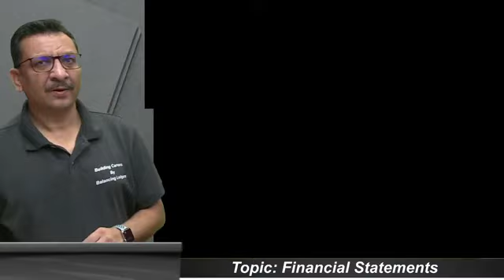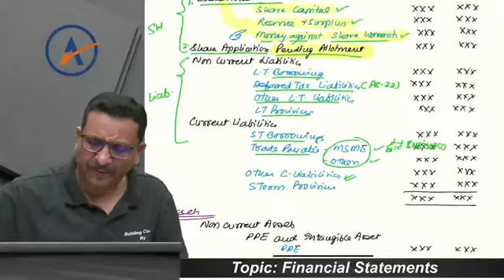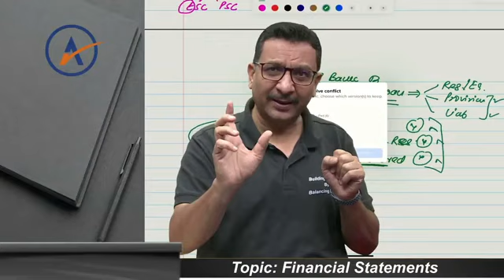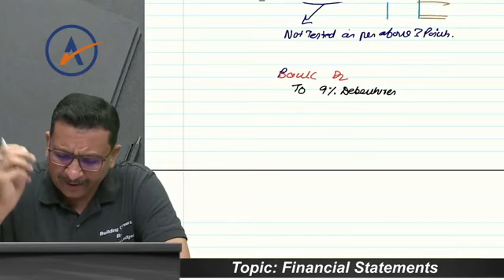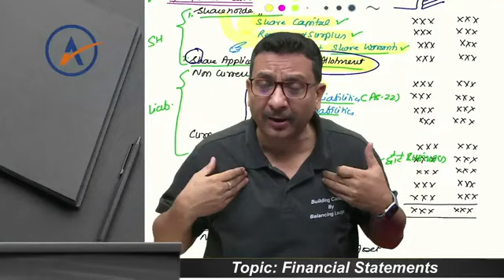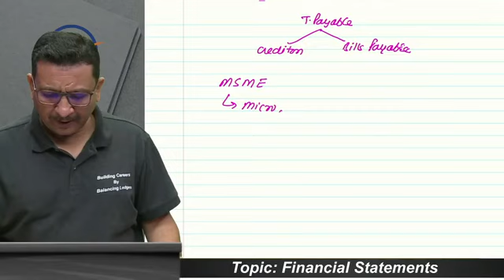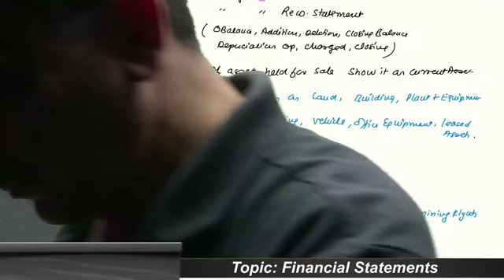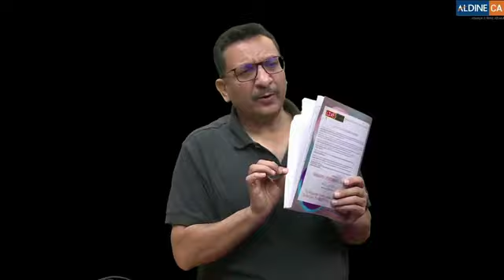FINANCIAL STATEMENTS | DEMO CLASS-6 | ADVANCED ACCOUNTING FOR MAY'25 & SEP'25 EXAMS@AldineCAKolkata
Our Channel @AldineCAKolkata
ALDINE CA GIRISH PARK CENTRE
ADD : 170 CR Avenue, Metro Tower, 2nd Floor, Near by M G Road Metro Station & Mahajati Sadan, Kolkata : 700007, West Bengal.
ALDINE CA BHAWANIPORE CENTRE
ADD : 43/1, 2nd Floor, Kalighat Road, On Harish Mukherjee Road, Near by Jai Hind Bhawan Muktadal Crossing, Jatin Das Park Metro Station, Kolkata : 700026, West Bengal.